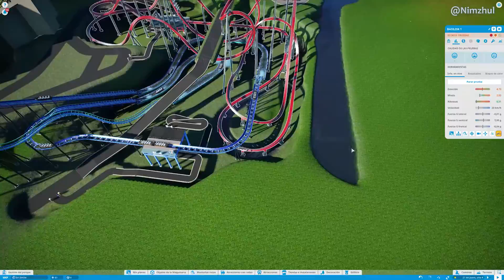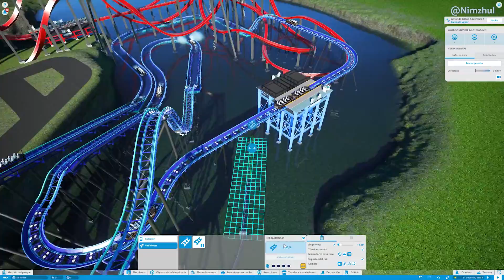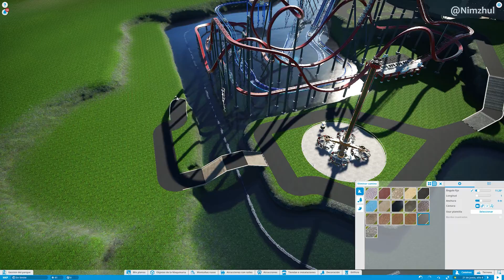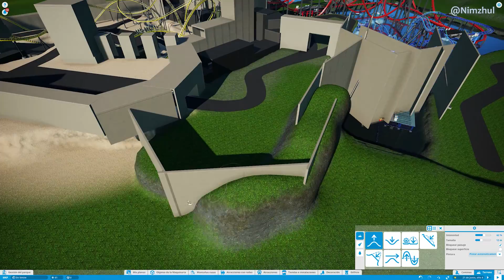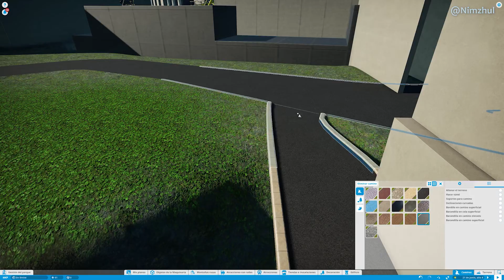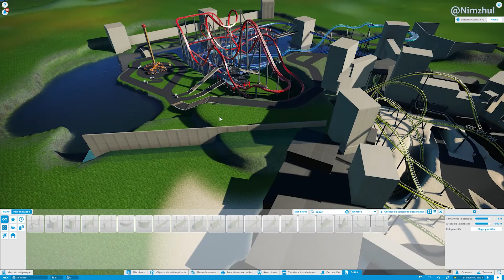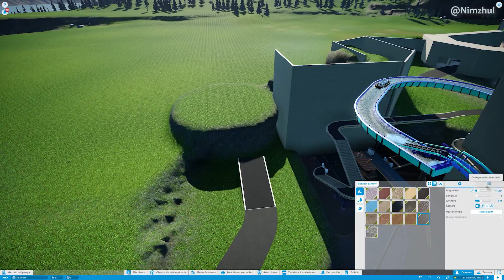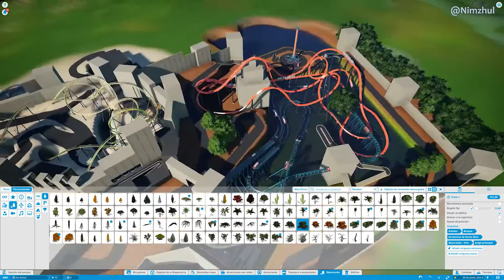Let's Build a MKP Park | Ep. 12 | The Sun Themed Area is Designed - Planet Coaster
After 3 different designs, I am able to say that I have finished the design of the SUN Themed Area.
In todays episode we will work with grey boxes and terraforming.

Join me in the adventure of building a MKP Park! This serie will show you how I make my parks, I will try to give you some hints I find useful for making parks in Planet Coaster.